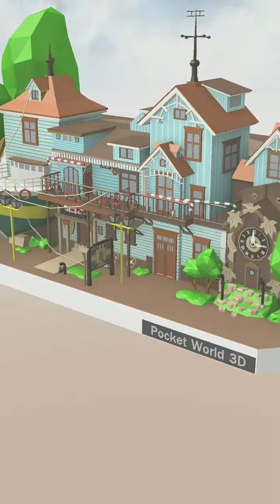Pocket World 3D - Chile - Pablo Museum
No-nonsense, straightforward, best path walkthrough of Journey: Chile - Model: Pablo Museum